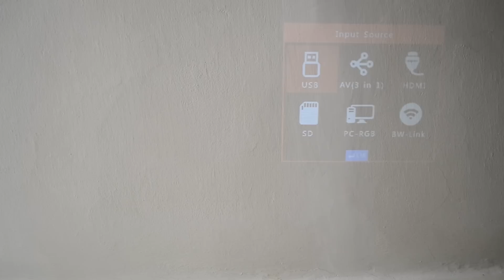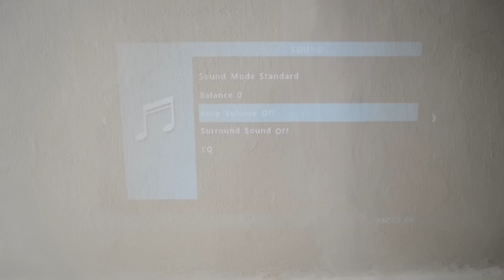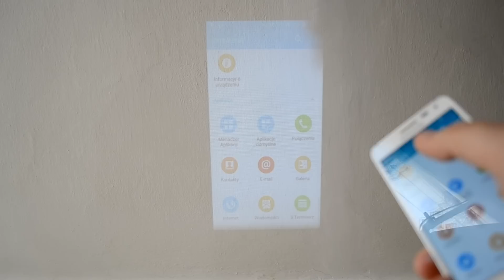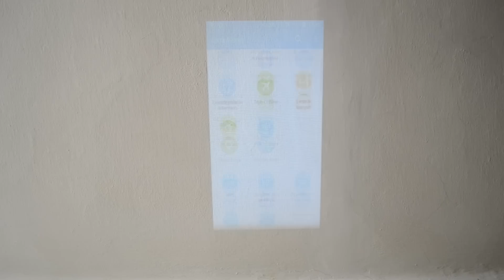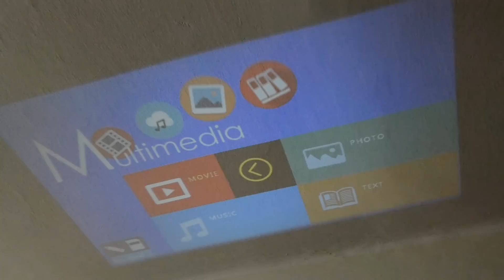Projektor BlitzWolf BW-MP1 | #79 [Recenzje]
Kupon -10%: 12blitzw